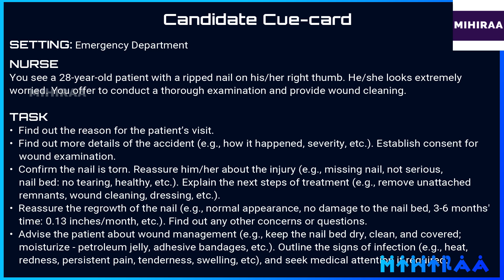OET SPEAKING ROLE PLAY - RIPPED NAIL | MIHIRAA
OET Speaking Role Play Sample Video for Nurses demonstrates OET speaking role play in the scenario of a ripped nail. The setting of this OET-speaking role play is the emergency department. The nurse sees a distressed 28-year-old patient with a ripped nail on their right thumb. The patient looks extremely worried. The nurse offered to conduct a thorough examination and provide wound cleaning. By watching this video a nurse will get a clear idea of the scenario of the ripped nail in the OET speaking role-play session for nurses.

Useful links
10 MISTAKES TO AVOID IN OET SPEAKING ROLE PLAY | MAKE YOUR ENGLISH BETTER